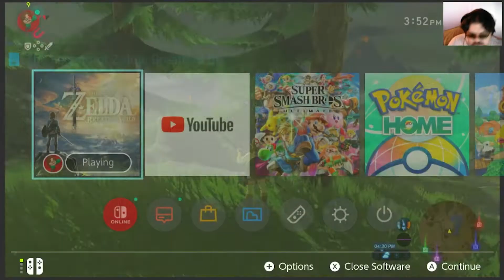fel Plays Breath of the Wild ep12 Amiibo Time!!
It took me long enough but I finally got around to checking out BOTW!

I do read your comments so be sure to note what you want to see and/or what you liked seeing!